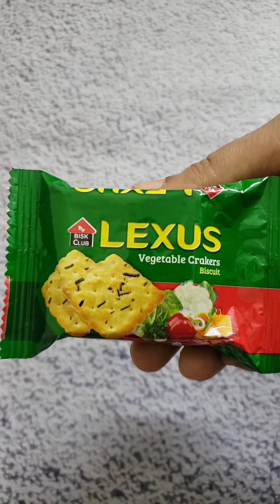ওজন কমানোর জন্য দুপুর থেকে বিকালবেলায় কি কি খেলাম।।Weight loss lunch idea।।part-2